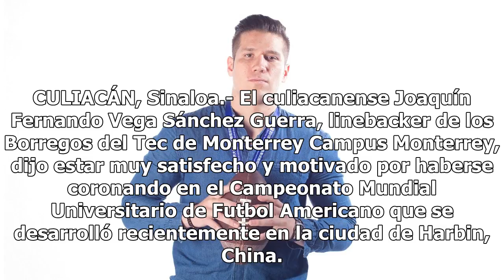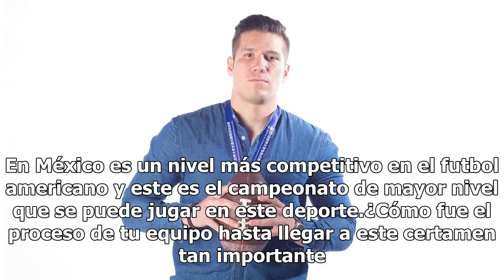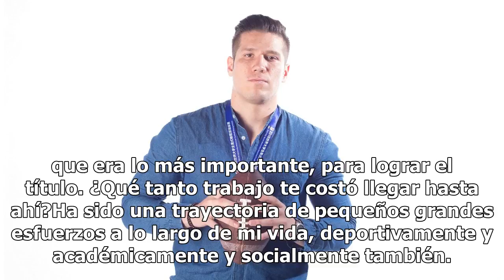Ser campeón mundial es una meta cumplida: Joaquín Fernando Vega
CULIACÁN, Sinaloa.- El culiacanense Joaquín Fernando Vega Sánchez Guerra, linebacker de los Borregos del Tec de Monterrey Campus Monterrey, dijo estar muy satisfecho y motivado por haberse coronando en el Campeonato Mundial Universitario de Futbol Americano que se desarrolló recientemente en la ciud...